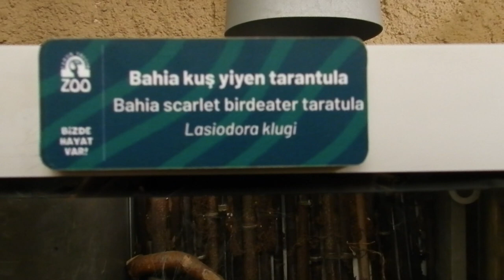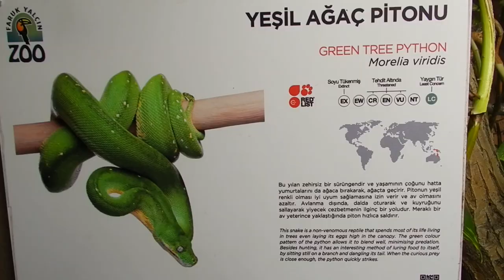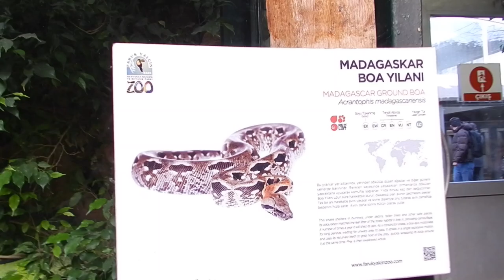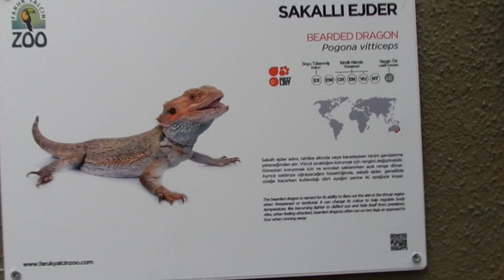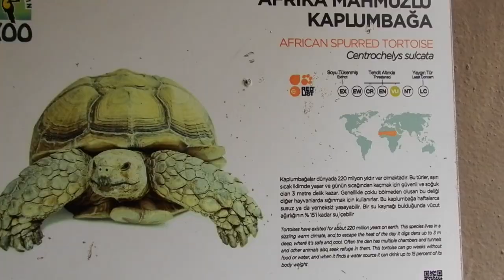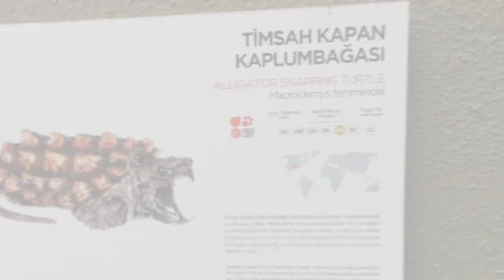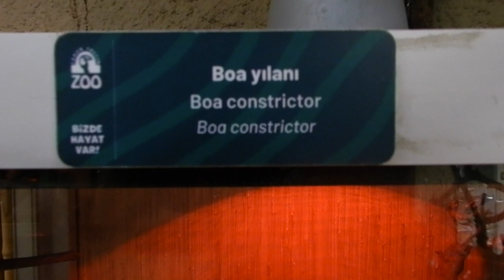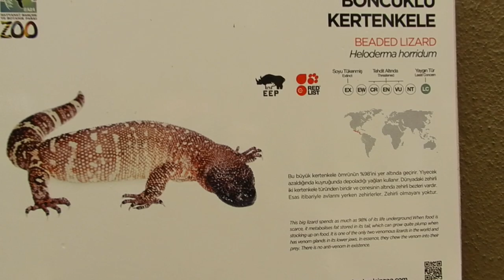Darıca Hayvanat Bahçesi (FYZOO) Sürüngen Evi Gezi/Timsahlar, Yılanlar, Tarantulalar ve Daha Fazlası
İYİ SEYİRLER ...

İNSTANGRAM HESABIM ;